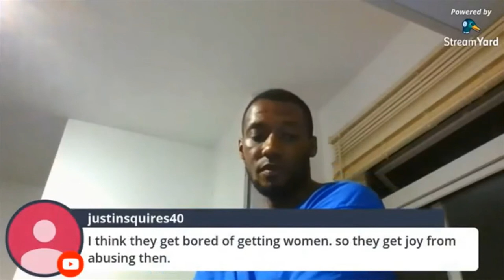Some Celebs Have So Many Options ........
Motivation
Saving Money
Solutions To Problems In The Black Community
Drill Music
Black Oppression
Knife Crime
Stand Up For Yourself
Black History
Making Sacrifice
Risking Taking
Following Your Dreams
Police Brutality
Gang Life
Bullies
YouTube Shadow Ban
Dating
Gun Crime
The Victim Mentality
Prison
Drug Dealing
Jail Tales
Road Life
London Riots

Girl Smuggles Drugs For Rapper And Has Child Taken Away | If You Play With Fire You Will Get Burnt